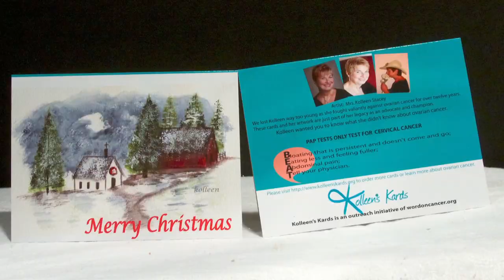Kolleen's Kards - About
Bill Stacey, Co-Founder of "Kolleen's Kards" gives a brief description and history of what "Kolleen's Kards" is all about.
To learn more, and to order some of Kolleen's Kards, be sure to visit KolleensKards.org